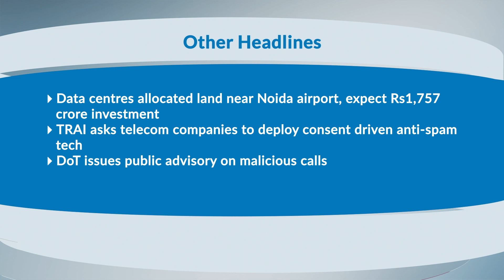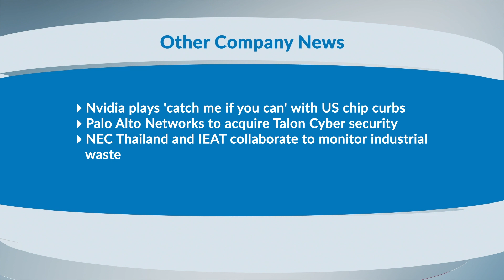CT Headlines November 13